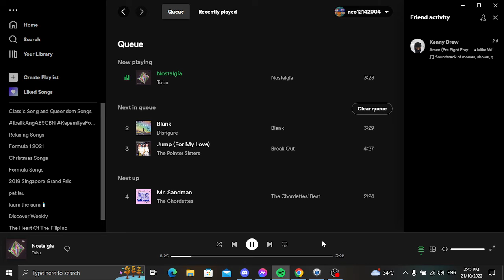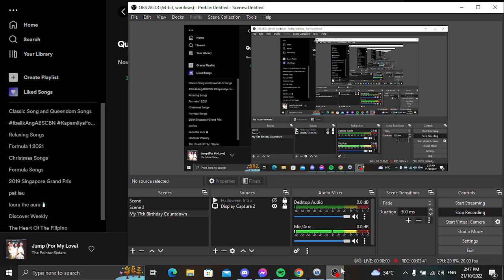Memories of Love Music Test for Friday Livestream (October 21)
This week of Memories of Love Segment this is a test for Friday Livestream October 21. If I got copyright, blocked or muted.

Songs I Do Not Own:

Walk Away - Matt Monro
Nostalgia - Tobu
Blank - Disfigure
Jump (For My Love) - The Pointer Sisters